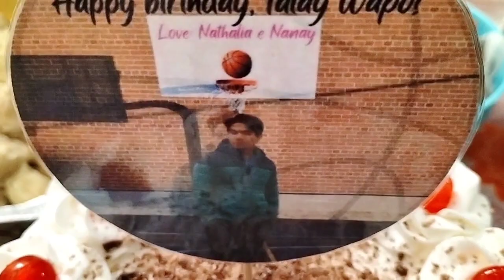My Brother Simple Birthday Celebration!